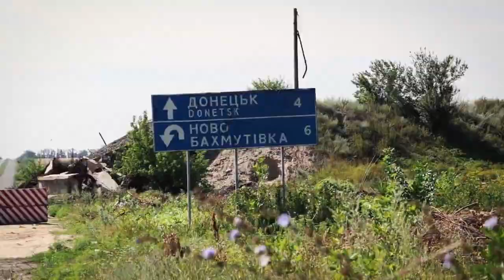Нацгвардійці - про службу на блокпостах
Кожного дня військовослужбовці Національної гвардії України зі складу Об’єднаних сил контролюють рух та перевіряють транспортні засоби, що прямують до або з тимчасово окупованих територій Донецької та Луганської областей.
За офіційною статистикою, протягом тижня нацгвардійці оглядають близько 20 тисяч автомобілів по всій території проведення операції.
Про те, як здійснюється перевірка транспортних засобів на одному з блокпостів Національної гвардії України в районі проведення операції Об'єднаних сил розповідає гвардієць Володимир Коваленко.